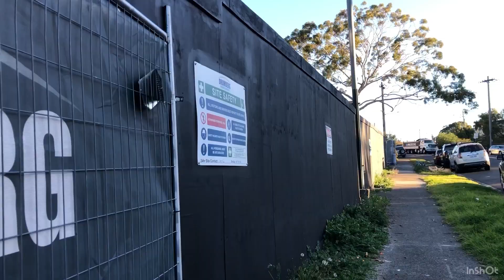Abandoned Social Housing Demolition Update 2